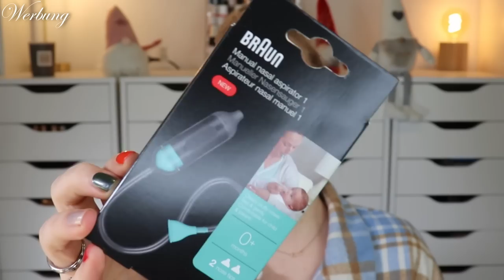dm Neuheiten Haul Januar 2023 🛍️ Claudis Welt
Ich zeige euch meine gesammelten Einkäufe aus januar #2023 bei @dmDeutschland
Produkte für Beauty, Haushalt, Food & Baby - alles ist mit in den Einkaufskorb gewandert.

00:00 Was machen wir heute?
00:34 Haushalt
05:00 Beauty
La Catrina Kostüm
13:25 Food
17:33 Baby und Mama
25:12 dm Glückskind Box zur Geburt

Acnemy
Bali Body
BH Cosmetics
Bondi Sands
Color WOW
Danessa Myricks
facetheory
Frank Body
Geek & Gorgeous
Lethal Cosmetics
LH Cosmetics
Loving Tan
Made By Mitchell
Nabla
Niclay
Paula's Choice
Physicians Formula
Rosental
Transparent Lab

Liebe Grüße
Claudi